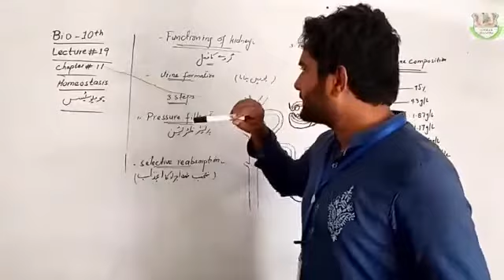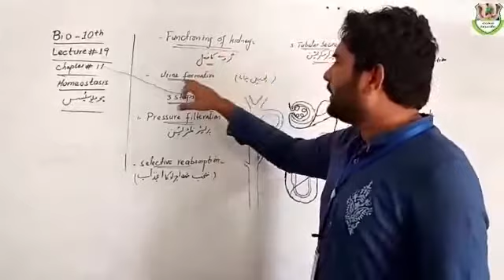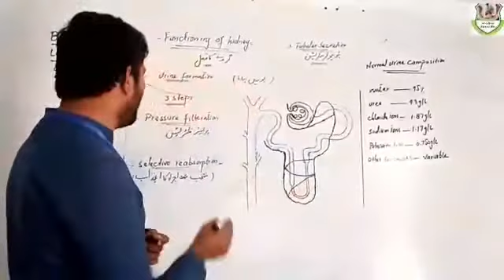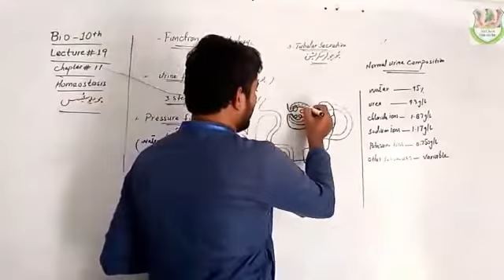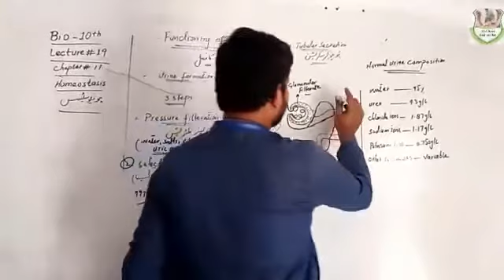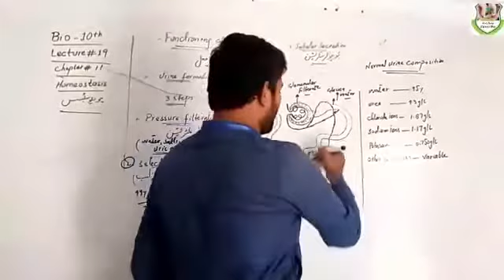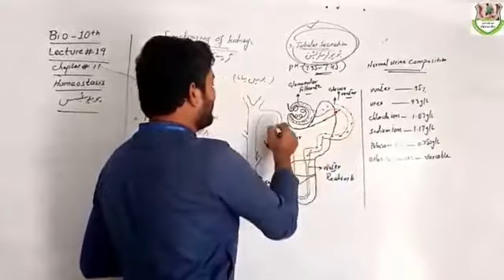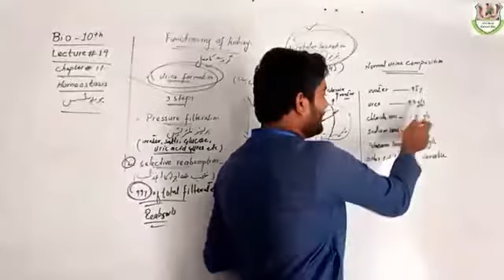FUNCTIONING OF KIDNEYS|| LECTURE#19|| BIOLOGY|| ZEESHAN NAQVI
TOPIC: FUNCTIONING OF KIDNEY
BIOLOGY LECTURE#19
CHAPTER : HOMEOSTASIS

TEACHER NAME:  ZEESHAN NAQVI
CLASS: 10TH
AL GHAZI BAB UL ILM SCIENCE ACADMY LAYYAH